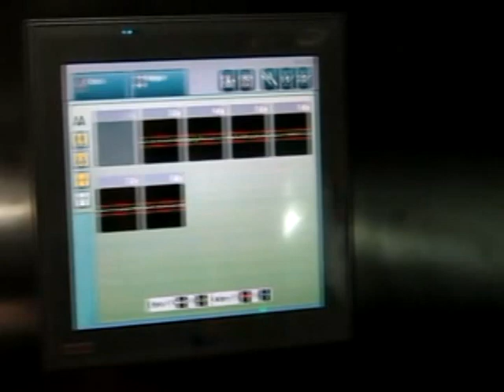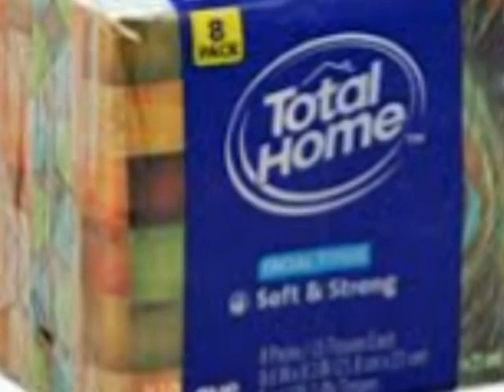衛生紙包裝袋印刷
信偉機械是臺灣一家高速凹版印刷機主要生產商。在此行業已經超過30多年經驗，從產品設計到質量檢查都經過嚴格管理，層層把關。產品主要包括：高速凹版印刷機，乾式貼合機，濕式貼合機，保麗袋制袋機，分條機。產品大多出口到海外市場，包括美洲，澳洲，歐洲，非洲和亞洲等國家。無論您是進口商或是最終用戶，我們都能夠根據您的需要提供產品，同時提供一流的售後服務。如果您想瞭解更多關於我們產品的詳細資料，請與我們聯繫。

100% rotogravure printing press made in Taiwan